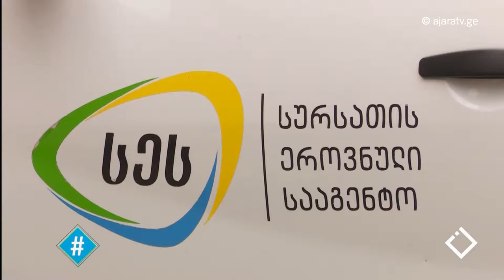გარევაჭრობა / დიანა ქონიაძე / ჰეშთეგი / Hashtag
📌 მითვისებული ტროტუარები, პრობლემები, რომელიც მაღაზიის წინ განთავსებულ პროდუქციას თან ახლავს, გარემოვაჭრეების და ხალხის დამოკიდებულება აღნიშნული ფაქტისადმი.
🔎 დიანა ქონიაძე მოქალაქე-ჟურნალისტი არკვევდა თემის დეტალებს.